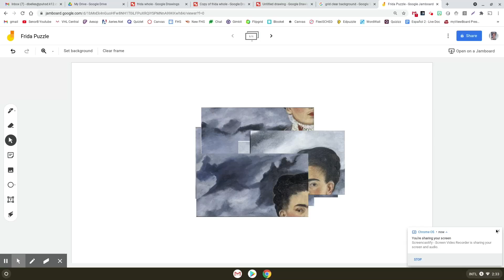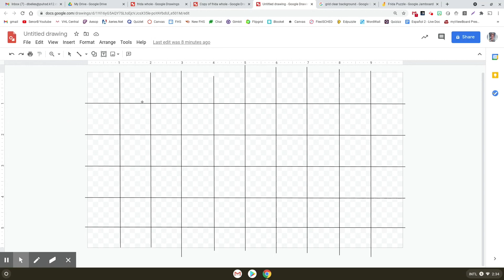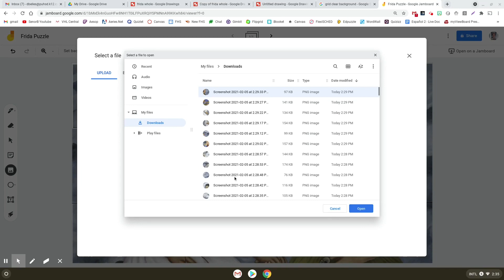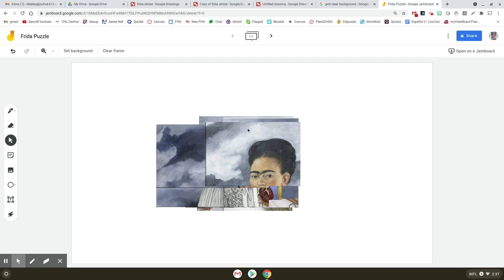Make a Puzzle for Google Jamboard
Let's look at how you can make a puzzle for Google Jamboard.